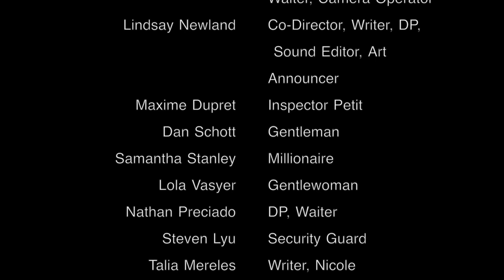The French & The Clueless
This video is about The French